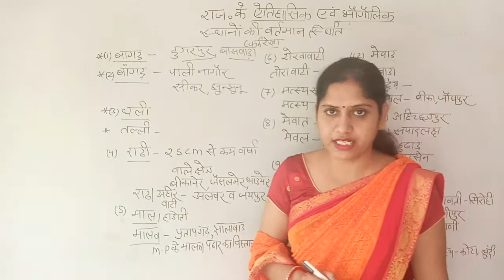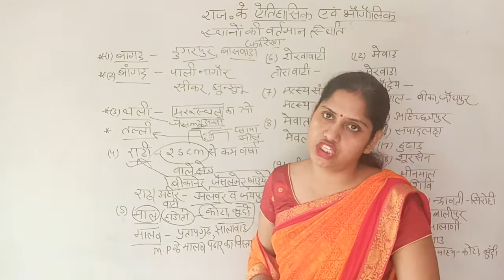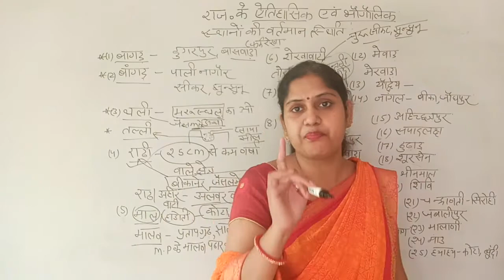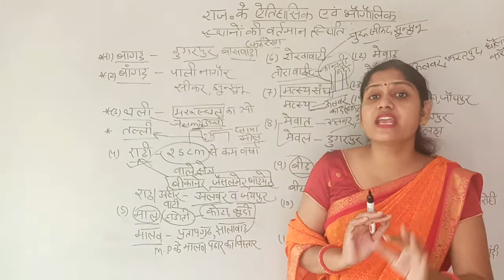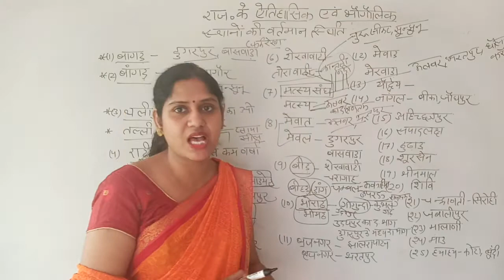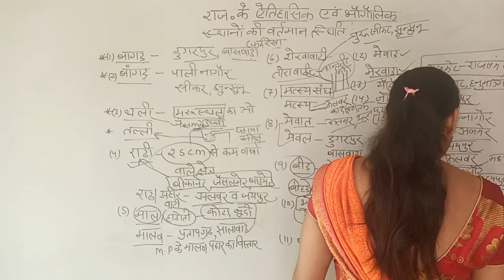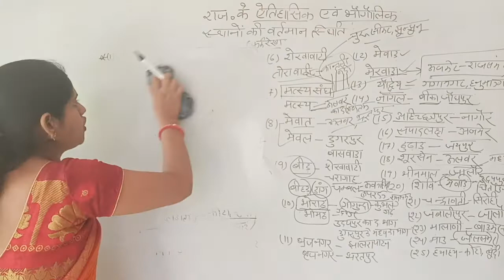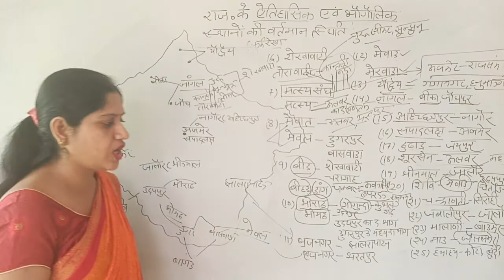राजस्थान के प्राचीन क्षेत्रों के वर्तमान नाम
RENU VAID